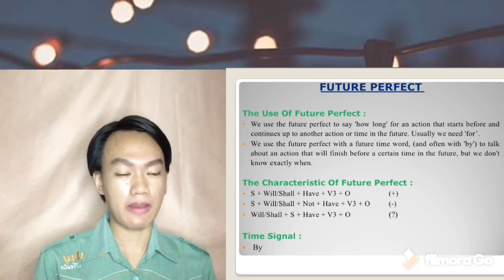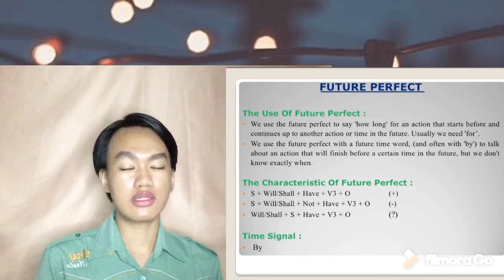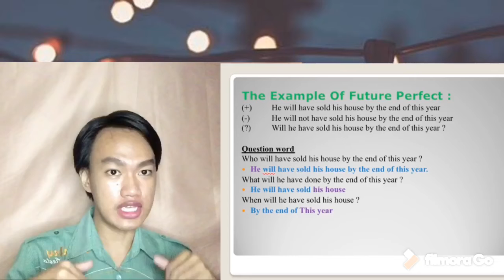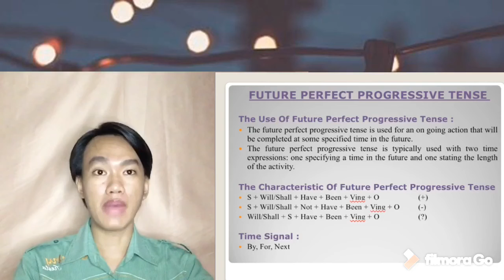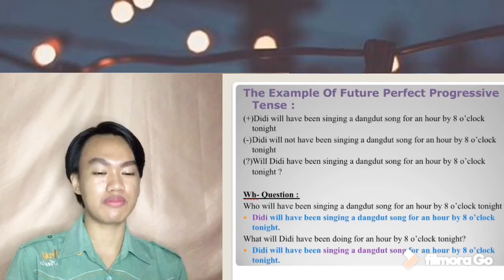Future Perfect And Future Perfect Progressive Tense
Future Perfect And Future Perfect Progressive Tense merupakan video Penjelasan dari Tugas Mata Kuliah Intermediate English Grammar dengan Dosen Mam Mainar Fitri, M.Pd. Pada video kali ini saya Ardiansyah dari Kelas 3C memberikan hasil tugas saya .

Maaf kalau ad kekurangan dan kesalahan Mam dan teman-teman semua yg menonton video ini .